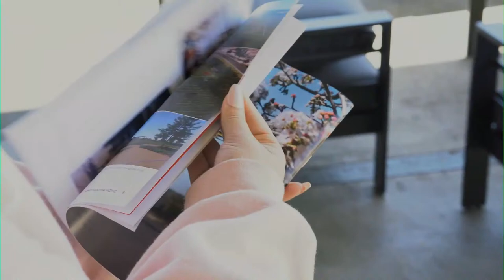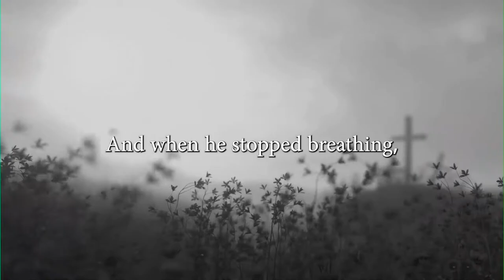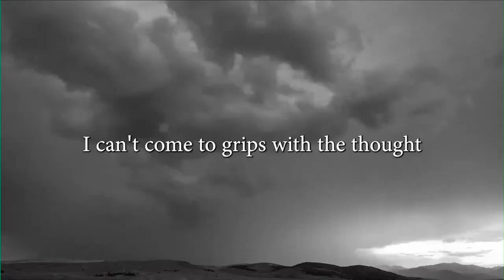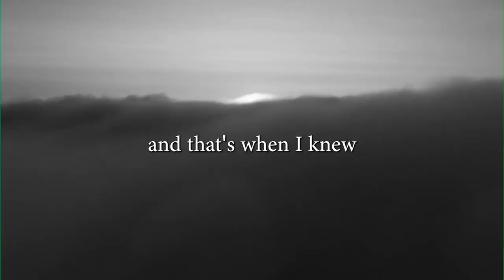Easter Sunday - 11:00 AM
Welcome to Easter at Spring Hills. We are so glad you could join us online today!